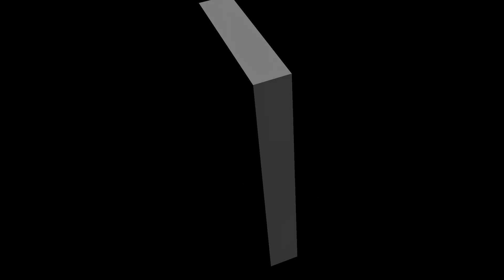PEAKY BLINDERS SEASON 1 EPISODE 3 REACTION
Please COMMENT on the video and give me your thoughts, If you liked the video go ahead and click the THUMBS UP, and SUBSCRIBE for alerts and access to the latest content
PLAYSTATION ID - SaluteThaGeneral